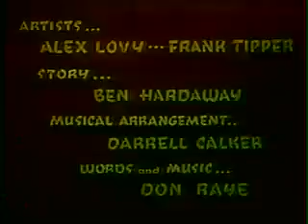Cartoons - Scrub Me Mama With A Boogie Beat - N Cartoons TV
Scrub Me Mama With A Boogie Beat

racist black cartoon universal
Scrub Me Mama With A Boogie Beat is a public domain cartoon centering around a port city of black people. The cartoon is satirizing black people in a racist manner. The quality of this is rather low and there may be better a better quality version of this on the net/ if you have a better quality version please upload it

For disclaimers, it’s a copyright-free from CC Creative Commons Reuse Allowed License or a Public Domain. I really enjoy watching these cartoon videos so I would love to share movies and cartoons because I am a Cartoons Movie Lover. It is one of my interests on being a thousand miles away from my homeland and to my loves ones to circumvent nostalgic.